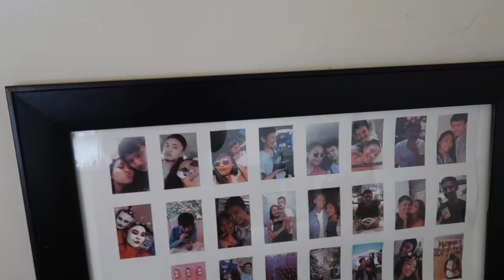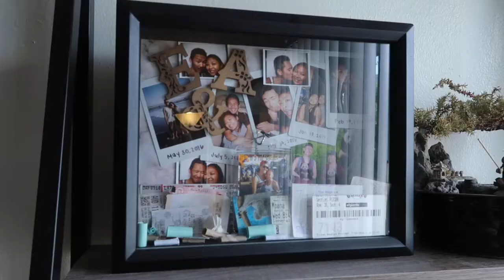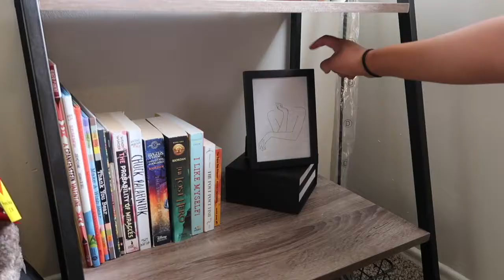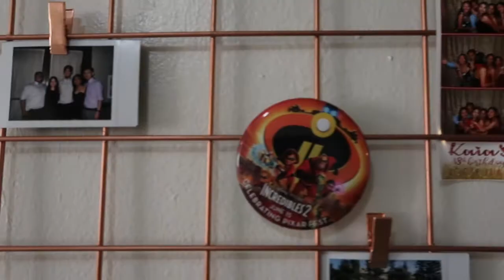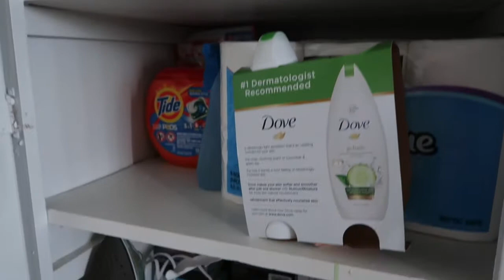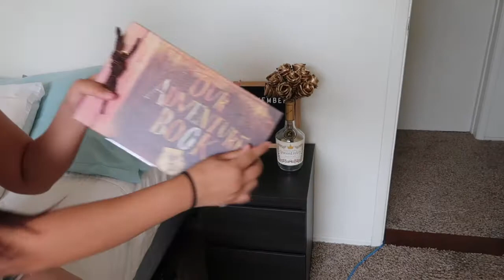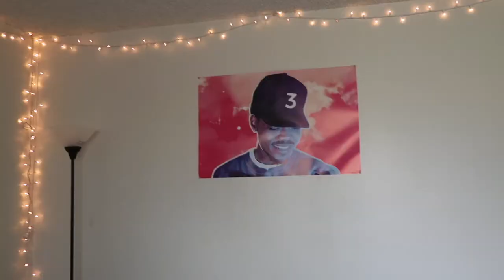Our First Apartment Tour!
Finally found the time to film our apartment tour. However, we are moving into a new apartment in a few weeks. So that means ANOTHER apartment tour.